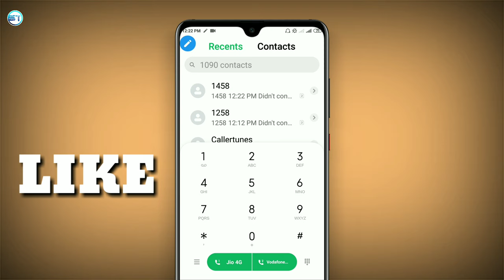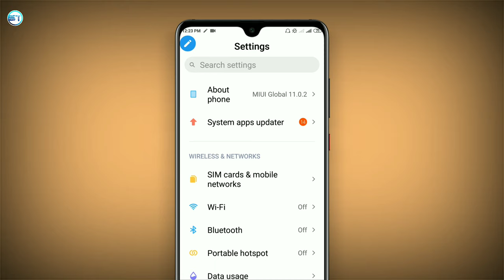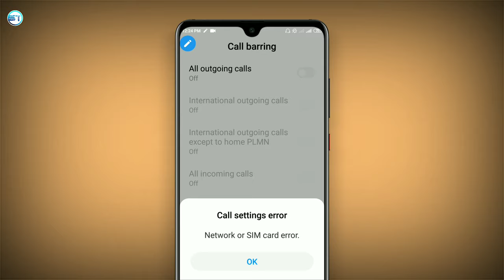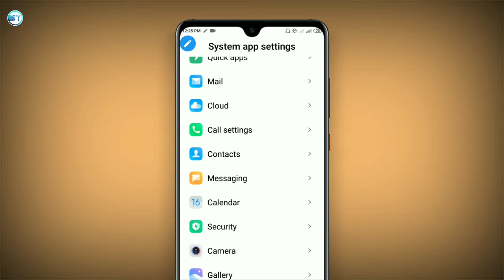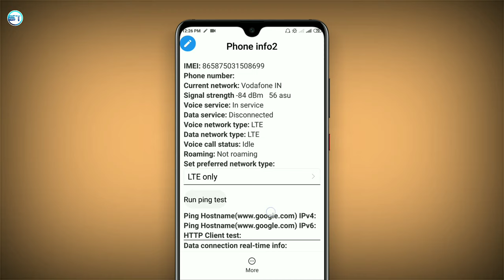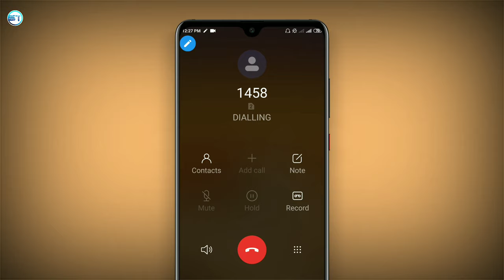Redmi Note 8 Pro Calling Problem Solved 101% | Incoming/Outgoing Call | Redmi Note 8 Pro Call Ended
Open Free Demat Account In Upstox And Earn Unlimited Money. With Upstox.
1 Reffer Get INR 500 Rupees.
100% Real.
Click Hare 👇👇👇
Open Free Demat Account on Upstox:

Redmi Note 8 Pro Calling Problem Solved 101% | Incoming/Outgoing | Redmi Note 8 Pro Call Ended

Dosto aaj ke video me baat karenge ki aap kaise apne redmi note 8 pro mobile me calling problem se chutkara pa sakte hai aur apne calling problem ko solve kar sakte hai.

This Type Pan Card Not Accept In Adsense Identity Verification | Adsense Identity Verification Failed 3 Times

Your Pan Card Is Defective Please Check Pan Card | How To Apply Pan Card Online | Pan Card Kaise Ban

Kisi Bhi Bank Ka Swift Code Kaise Pata Kare | How To Find Swift Code Any Bank

airtel ने बचाया Jio User's को | IUC Charge In airtel New Update | Jio News | airtel News | Jio Today News

1.Redmi Note 8 Pro Problem
2. Redmi Note 8 Pro New Update
3. Redmi Note 8 Pro New Features
4. Redmi Note 8 Pro Issue
5. Mi Redmi Note 8 Pro Calling Problem
6. redmi note 8 pro
7. redmi note 8 pro durability
8. redmi note 8 pro problems
9. redmi note 8 pro review
10. redmi note 8 pro unboxing
11. redmi note 8 pro heating
12. redmi note 8 pro pubg
13. redmi note 8 pro reasons not to buy
14. Redmi Note 8 Pro Calling Problem & Bug | Don't Buy | Redmi Note 8 Pro New Update
15. how to fix Calling Problem in redmi note 8 pro

Note:- All The Images/Pictures/Videos Shown In The Video Belongs To The Respected Owners And Not Me, I Am Not The Owner Of Any Image/Video Showed In The Video.

So Please Inform Me Before Any Action I Am Remove Your Content Immediately

Request ...🙏🙏🙏...